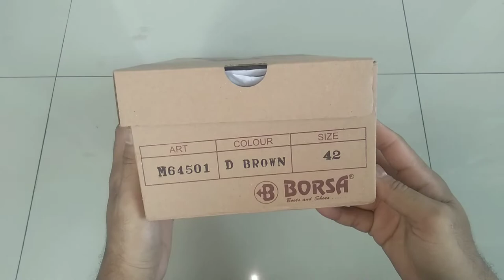Unboxing Sandal Kulit Borsa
jangan lupa juga follow Instagram kami @bang_eghy177
jangan lupa juga tonton video lainnya Bang Eghy..